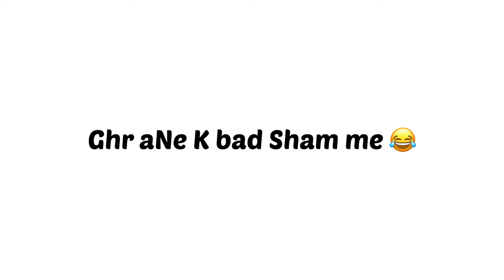Exclusive Photo Shoot with M16A4😈 || ubsworld || ubsworld Vlog || ubs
Hey Everyone.

M16A4 in Focus Jaw-Dropping Images from an Exclusive Photo Shoot || ubsworld || ubsworld Vlog || ubs

Daily Vlog
Daily Vlogger
Pak vlogger
daily vlog
daily vlogger
pak vlogger

Here I'll be sharing my daily life adventures and experiences with you through my vlogs. Join me as I explore new places try new things and meet new people.
From traveling to different countries and cities to trying out different foods and hobbies my vlogs will take you on a journey with me. You'll see me tackle challenges learn new skills and discover hidden gems along the way.
Capturing Firepower: Stunning Photoshoot of the M16A4 Rifle"
"Weapon of Beauty: Mesmerizing Photo Gallery Featuring the M16A4 Gun"
"M16A4 in Focus: Jaw-Dropping Images from an Exclusive Photo Shoot"
"Visual Delight: Striking Photos Showcasing the Elegance of the M16A4 Rifle"
"Artistry meets Arsenal: A Gallery of Breathtaking Shots of the M16A4 Gun"
In this exclusive video, we present a captivating photo shoot featuring the iconic M16A4 gun. Prepare to be amazed as our professional photographers beautifully capture the essence and power of this legendary assault rifle.

Join us as we showcase the sleek design and precision craftsmanship of the M16A4 through stunning visuals that highlight its unique features and functionality. From its ergonomic grip to the distinct barrel and sights, every detail of this firearm is artfully portrayed.

Experience the thrill of visual storytelling as our lens captures the M16A4 in various dynamic poses, emphasizing its versatility and tactical prowess. Whether you're a gun enthusiast, a history buff, or simply appreciate fine photography, this video will leave you in awe of the M16A4's undeniable allure.
Sit back, relax, and immerse yourself in the world of firearms as we bring you an extraordinary photo shoot that celebrates the M16A4's legacy. Let the journey begin!
Today, we bring you an exhilarating adventure as we take on the ultimate challenge of cutting grass with our own hands. Join us as we embark on a journey of determination, sweat, and triumph in this unique video.
Watch as we tackle the lush green fields armed only with our sheer willpower and trusty tools. Witness the physical and mental prowess required to conquer the unruly grass, one blade at a time. From the initial assessment of the terrain to the strategic mowing techniques, we leave no stone unturned in our quest for a perfectly manicured lawn.

Experience the satisfaction of hard work and the joy of seeing the transformation unfold before your eyes. Get ready for moments of triumph as we witness the fruits of our labor, turning an overgrown landscape into a pristine masterpiece.
But this video isn't just about cutting grass; it's a testament to the human spirit, perseverance, and the beauty of embracing the simple tasks in life. So, sit back, relax, and be inspired as we take you on a grass-cutting adventure like no other.
Don't forget to hit that "Like" button, leave us a comment about your own grass-cutting experiences, and subscribe to our channel for more exciting content that celebrates the extraordinary in the ordinary. Let's get started and embark on this grassy conquest together!
But it's not just about the fun and excitement. I also share my thoughts on important topics that affect us all such as mental health social issues and personal grow. Through my vlogs I hope to inspire and motivate you to be the best version of yourself.